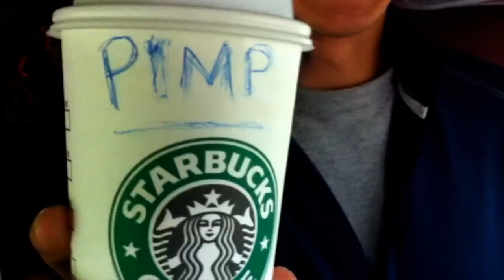Chris Brown "For Ur Love" Music Video (Cover) - Cal Men's Soccer Team 2010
On the road from Oregon State University to University of Washington

Cal Men's Soccer Team + iPhone 4 + 6 hours on a bus + Boredom = Awesome Music Video

Song: Chris Brown - For Ur Love
Shot/Edit: Demitrius Omphroy and Davis Paul

Chris Brown Posted us on his Twitter!

Add Demitrius! aka Guy with the Tattoos (drafted by Toronto FC!)
also in Justin Bieber's "Boyfriend" Music Video!

instragram: demitomphroy

Follow Davis! aka the Soda Machine player (drafted by Chicago Fire!)

Add Anthony! aka with the "Junk in his trunk" (Drafter by SK Vard Haugesund of Norway)